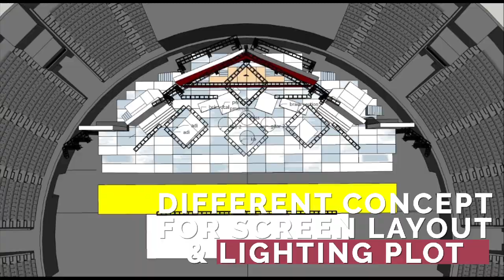STUDIO GAMBAR GERAK - PROFILE PROMO OCT 2019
We are Studio Gambar Gerak who create, manage and deliver that feels. Start with concept, followed by careful planning & detailed designs based on your show’s theme!